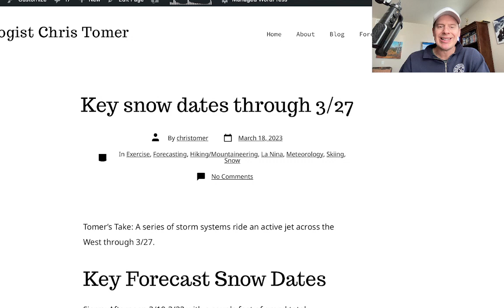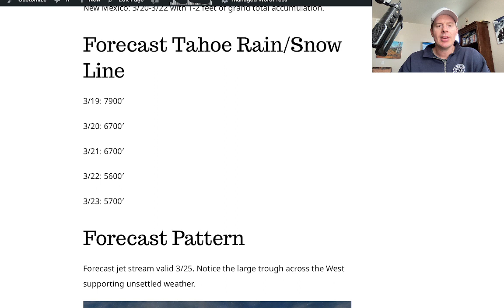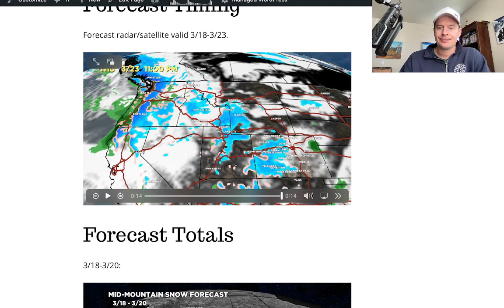Mountain Weather update 3/18, Meteorologist Chris Tomer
2-3 different storm systems through 3/27 with deep snow bullseyes from CA to UT, CO, WY, NM.